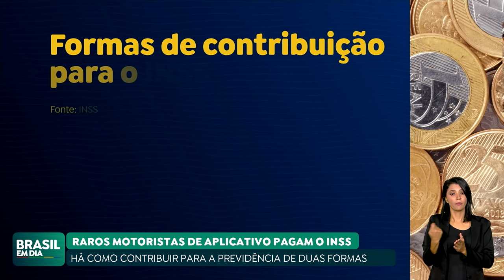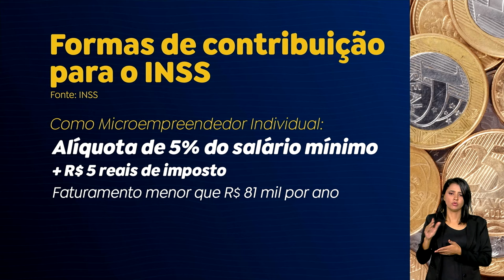MOTORISTAS DE APLICATIVOS PODEM CONTRIBUIR COM A PREVIDÊNCIA SOCIAL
O Brasil tem 1,7 milhão de trabalhadores do setor de transporte sem vínculos empregatícios. Mas esses motoristas podem contribuir, como autônomo ou microempreendedor individual, com a Previdência Social. Atualmente, apenas 23% contribuem. Saiba como fazer a contribuição com o INSS.